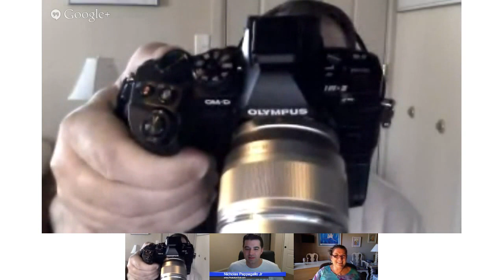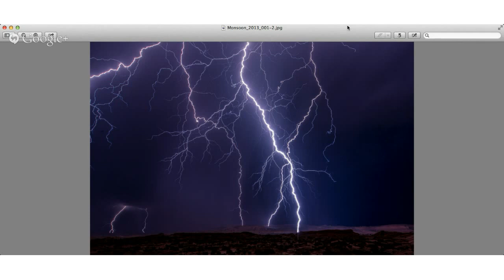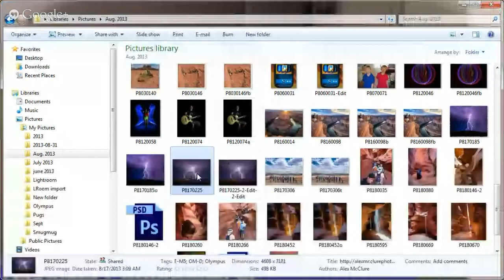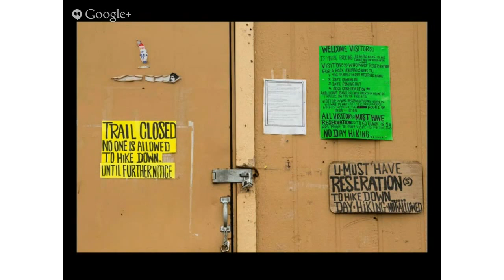Photo Tour Global Directory Show #2 Flash Floods & Natural Disasters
Photo Tour Global Directory Show #2 with Nicholas Pappagallo Jr. and Alex McClure  both professional photographers discuss being prepared for Flash Floods and other possible natural elements such as lightening flashes.

Don't forget to have all your emergency contact information in your pocket AND in your gear incase something happens and someone needs to be called you have the information on you.   Be sure to tell someone where you are going and when you expect to be back and where you plan to stay just so you have someone watching over you in the event something unforeseen comes up.

Beware of the clouds in the sky around you.  Weather 50 miles away can be on you in a very short amount of time.  Watch for animals in the area when out in the wild, snakes can be a problem so just be careful.

Always take a survival kit and anticipate what you would do in the event of a disaster.

Nicholas Pappagallo Jr. is the CEO of the Photographers Adventure Club also known as PAC.

Join the PAC community on Google+ and share your photos with weekly prizes given away for winning work!

Alex McClure is a Commercial Photographer and an "Olympus Visionary Trail Blazer"

Read the about page on Facebook or Google+ to obtain a promo coupon for a one year FREE Gold subscription.